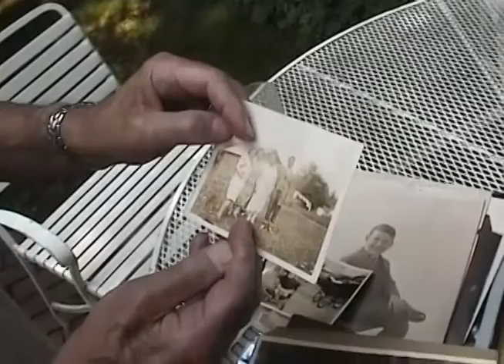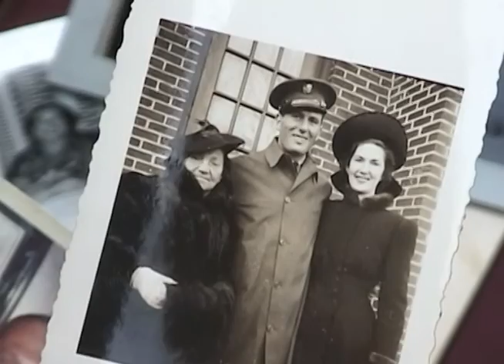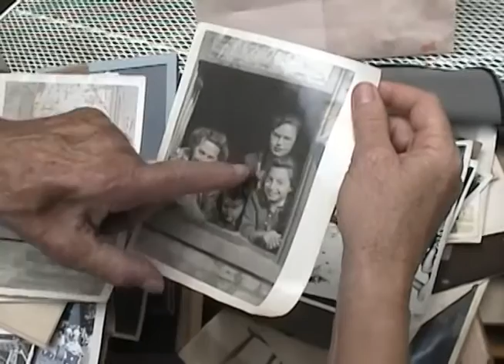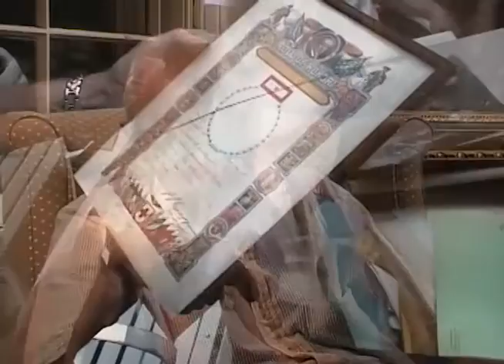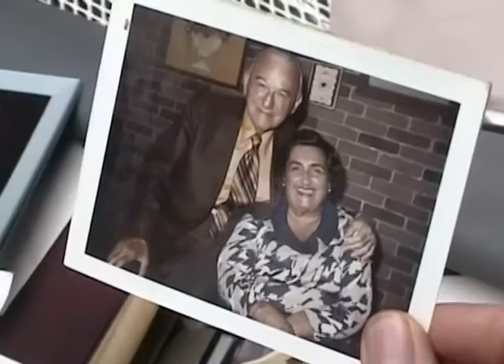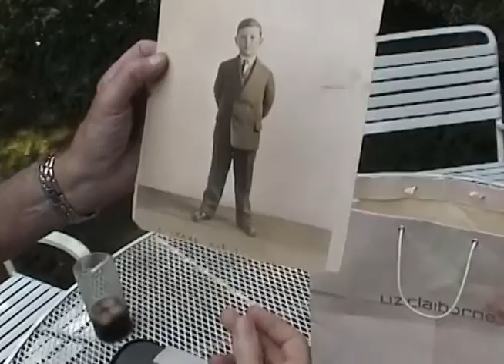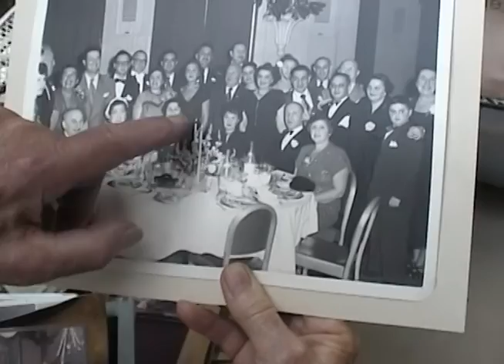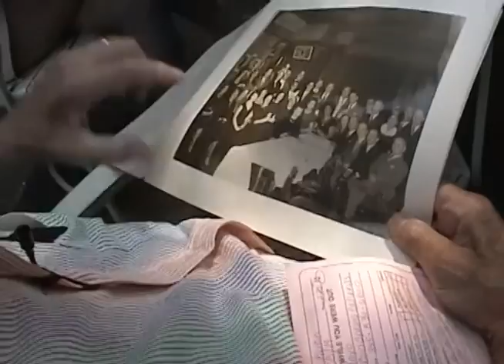My Uncle Justin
My father, Lenny, and his brother Justin were both talented, interesting, lovable characters. Unfortunately, in all my years as a filmmaker, it never occurred to me to sit my parents down and get them to tell me the family stories. But, at least, before my uncle Justin lost most of his stories, I was able to coax some of them out of him (note: not a lot of coaxing was necessary.) So here he is, telling stories, looking at old photos and playing the piano, which he did so well, even up until his death.